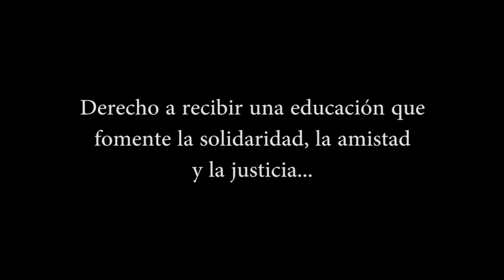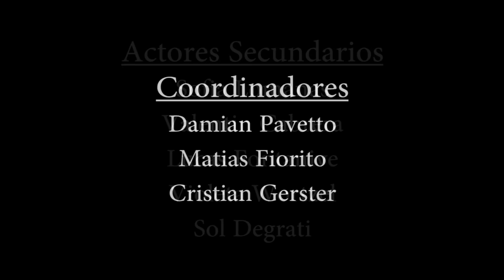VideoMinuto 2015 Esc. Razetto